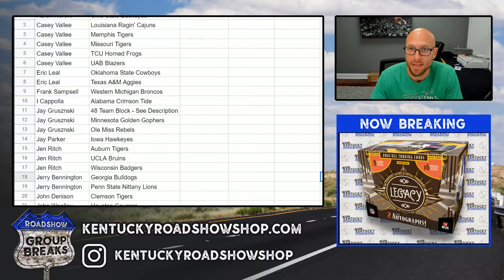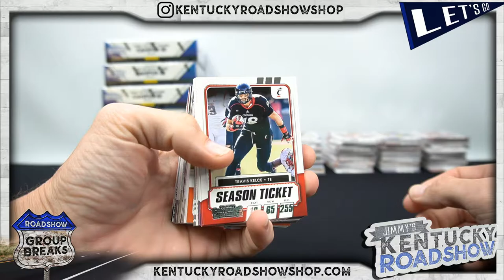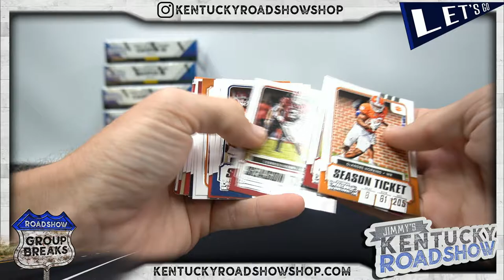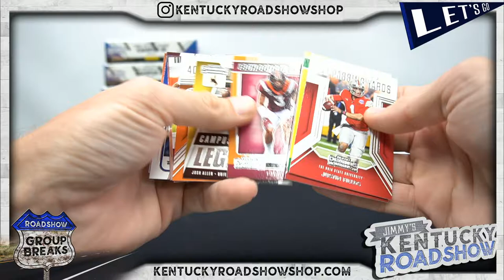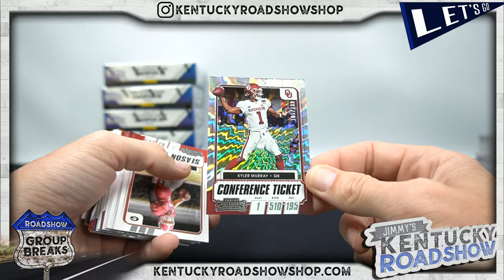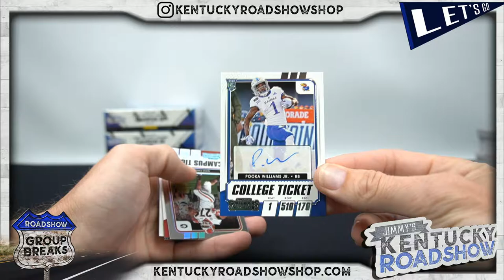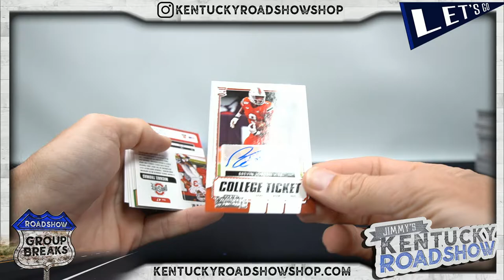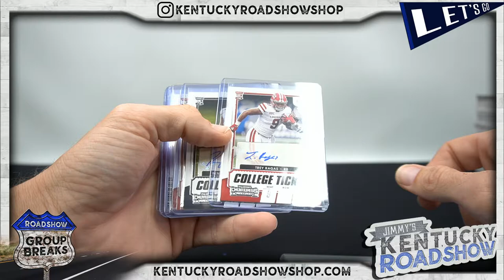2021 Panini Contenders Draft Picks Football - 12 Box Case Break #2